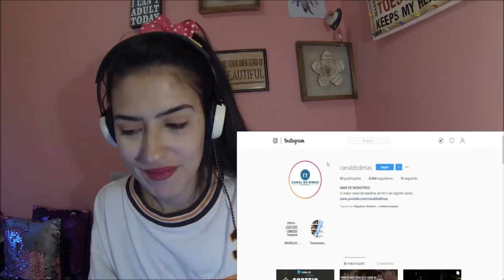("A PIOR BATALHA DO ANO") - DUDU X CH - BATALHA DO ATLÂNTICA | REAÇÃO | INDI JADE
Trouxe hoje a reação de: ("A PIOR BATALHA DO ANO") - DUDU X CH - BATALHA DO ATLÂNTICA